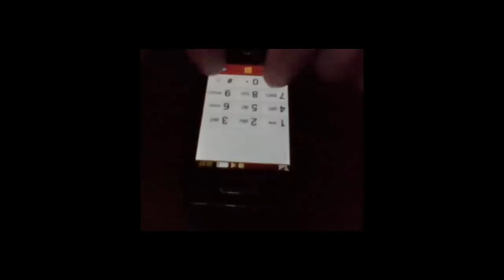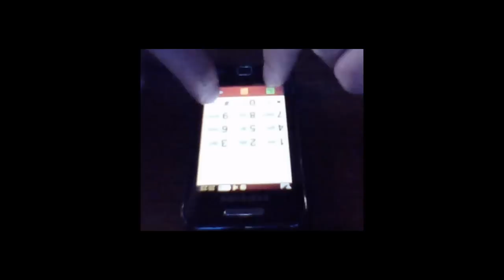DragonForce - Through Fire And Flames PHONE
I was waiting for me to add some more effects but I guess this will be enough for now. Don't ask me how many times I had to record this to get it right,... XD